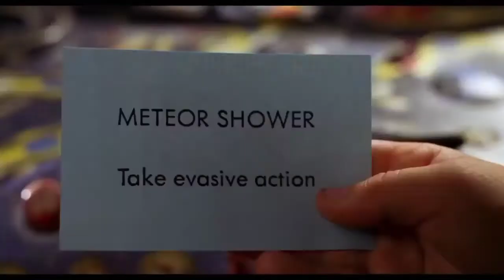Top 10 Amazing and MAGICAL ADVENTURE Movies in Hindi | best Amazing movies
Here I have for you top 10 amazing and MAGICAL adventure movies, this movies are much enjoyed full, and full of action,comedy ,adventure and fantasy. Don't missed anytime.
Best Epic movies ever made
I tell you guys these all movies are arranged by
Google IMDB rating 🌟

To watch movies many options you can watch movies from
OTT PLATFORM FOR PAYING WATCH THE movies
Like AMAZON PRIME, HBO MAX, NETFLIX, DISNEY PLUS HOSTAR ..

MOVIES MANIA WORLD

Check the movie name
Top  movie list

1. ?

2. ?

 3. ?

4. Mr bean's Holiday (2007)

5. Jack The giant Slayer (2013)

6. Zathura a space adventure (2005)

7. The sorcerer's apprentice (2010)

8. Mulan (2020)

9. Race to witch mountain (2009)

10 . Monster hunter (2020)

Shared liked and comments with your friends

Good luck

MOVIES MANIA WORLD